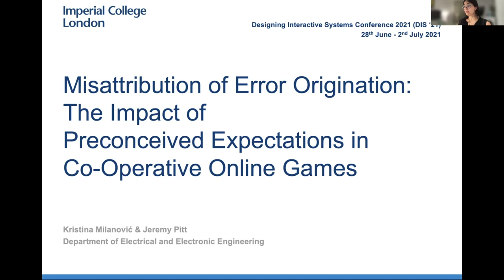Misattribution of Error Origination: The Impact of Preconceived Expectations in Co-Oper... [Preview]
Kristina Milanovic, Jeremy Pitt

Session: Stories & Games

Abstract
As artificial intelligence and smart devices increasingly infiltrate everyday life, cooperative interactions between humans and computers are correspondingly becoming more common. Errors are an inevitability in these interactions and can destabilise long-term working relationships. In this work, three online games of increasing difficulty (N=2037) were designed where participants played a cooperative game with an artificial AI player and encountered an unexpected error. Different training methods were used to establish a rapport between the human and AI players. Overall, despite answering correctly, participants were increasingly more likely to say they had made a mistake and that they were to blame as the difficulty of the game increased. Since participants were also unaware of the extent of their exposure to AI, this study shows that there is a tendency to apply preconceived expectations of AI and misattribute error origination which, if not addressed, could lead to critical breakdowns of trust.